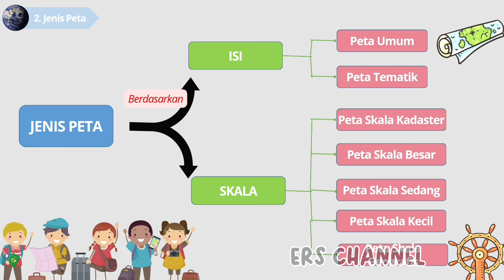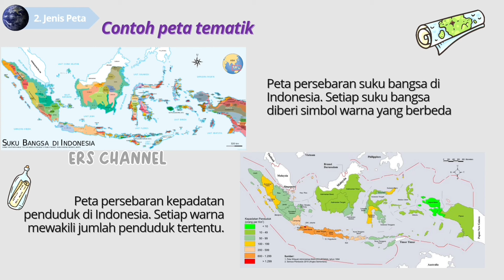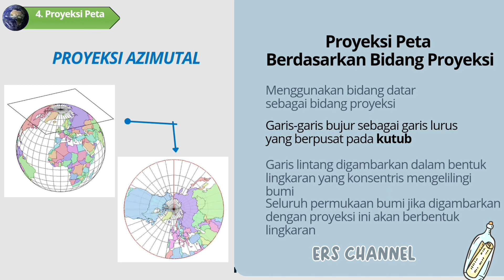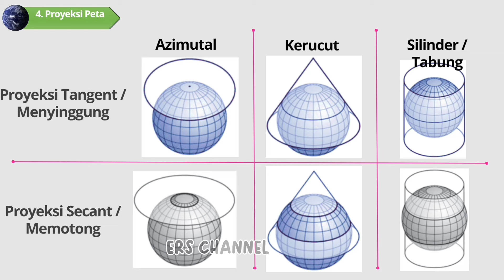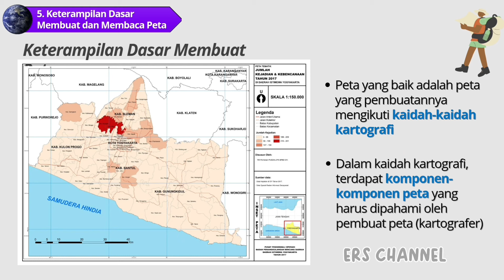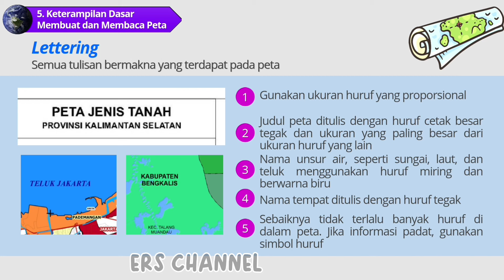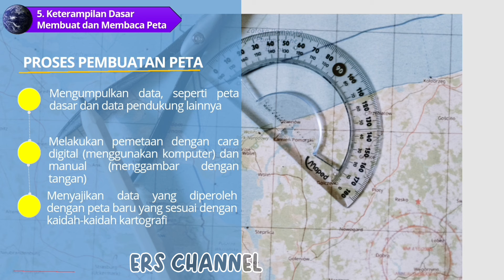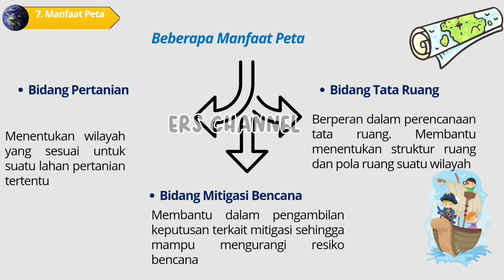BAB 2 PETA, PENGINDRAAN JAUH, DAN SISTEM INFORMASI GEOGRAFIS | GEOGRAFI X SMA/MA | KURIKULUM MERDEKA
BAB II
Peta, Pengindraan Jauh, dan Sistem Informasi Geografis

Sub Materi  :
1. Peta
2. Jenis Peta
3. Fungsi Peta
4. Proyeksi Peta
5. Keterampilan Dasar membaca Peta
6. Interpretasi Kenampakan Bentang Alam dan
Bentang Budaya
7. Manfaat Peta

Materi sebelumnya Pengantar Geografi
ada di link berikut ya..